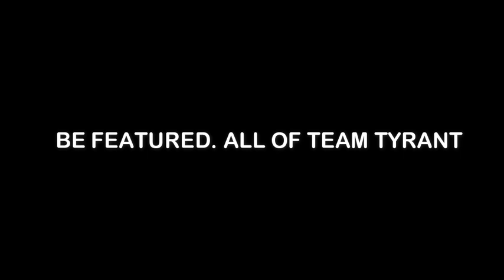ROS 1 vs ALL MONTAGE HIGHLIGHTS | FUNNY MOMENTS (ROS TAGALOG)